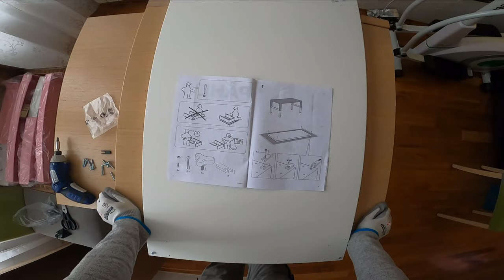IKEA PAHL child desk assembly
This video shows how to assemble an IKEA PAHL desk for kids. It's really fast and simple. It pairs with the chair ORFJALL.
I am sorry that the video does not have music in the whole video. I made another version.